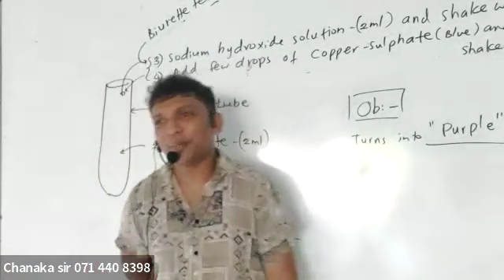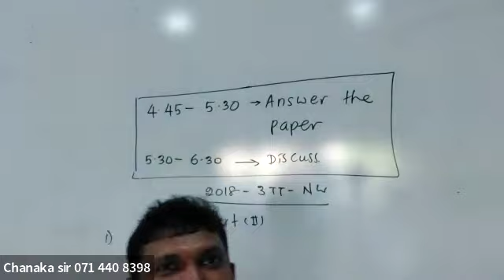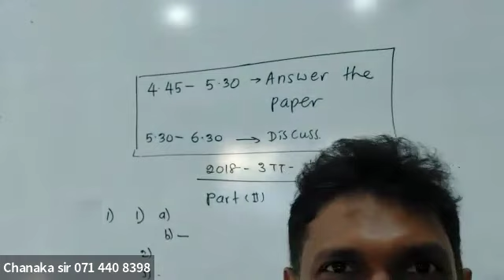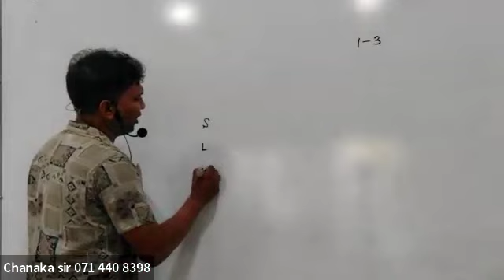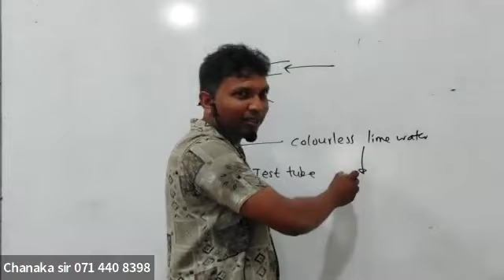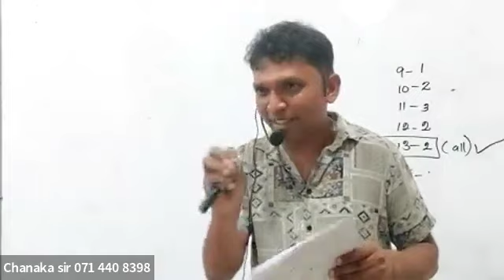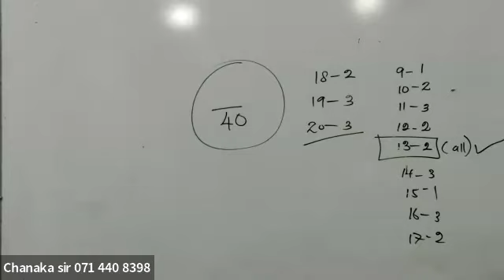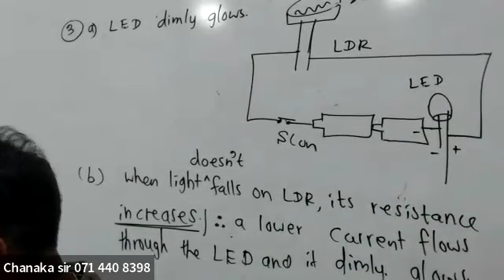paper discussion science English medium with Chanaka sir Grade 6 2018 Nw3tt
Paper discussion Grade 6 2018 3rd term test paper with Chanaka sir